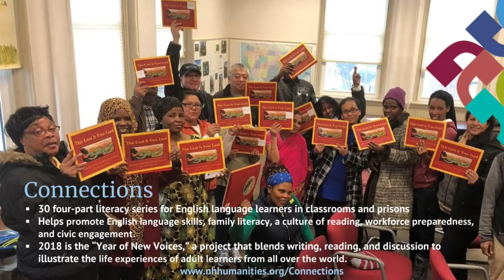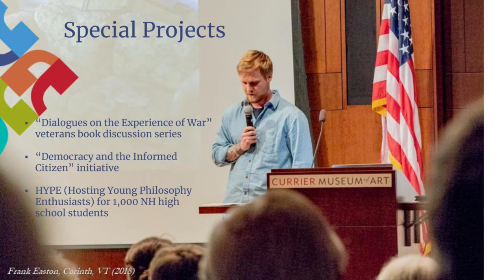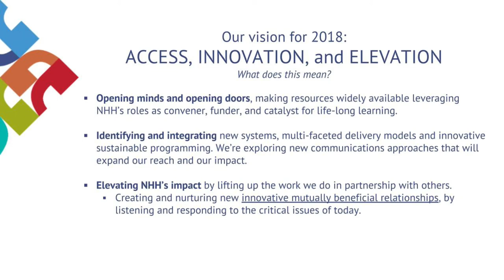Community Conversations: NH Humanities